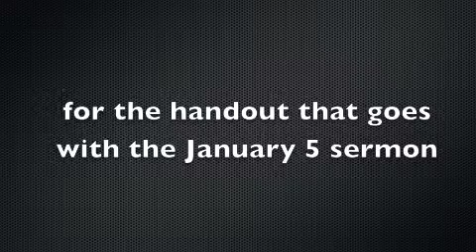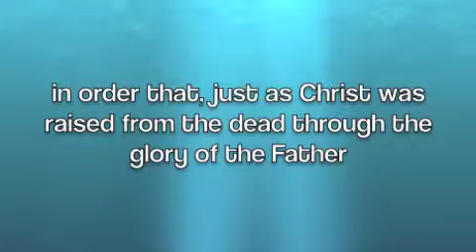January 5: OFF-CAMPUS GROUP LEADER COACHING VIDEO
If you'll be facilitating an OFF-CAMPUS small group the first week of January, this video will help you get ready.